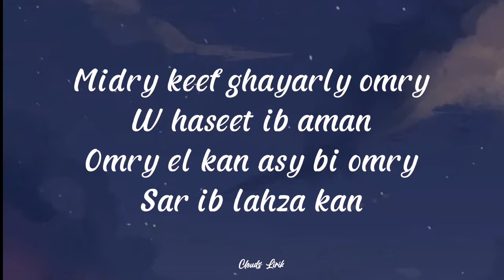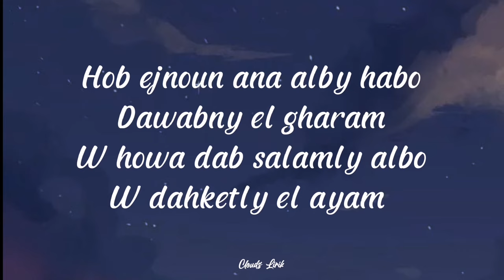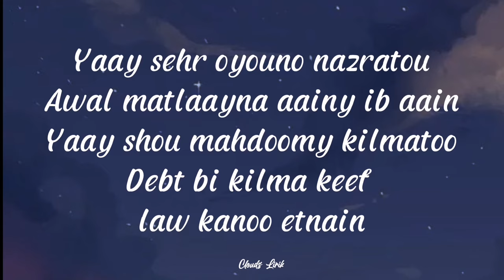NEJ' - Yay | ( Video Lirik )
🎶 Title : Yay
🎙️ Singer : NEJ'
📸 Wallpaper : Pinterest